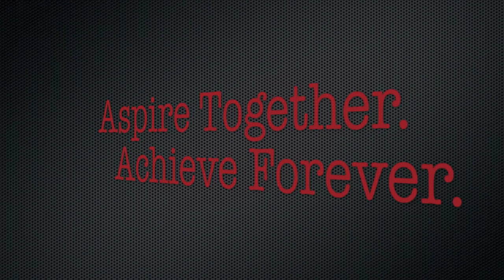Terrell Williams - Unsigned '17 Shooting Guard (Aspire Basketball Academy) 2016-17 Season Highlights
#13 Terrell Williams
Aspire Prep
Post Graduate Team
Unsigned Class of 2017
5'11 167 lbs.

*ASPIRE TOGETHER. ACHIEVE FOREVER.*